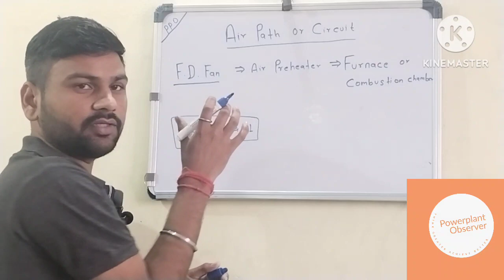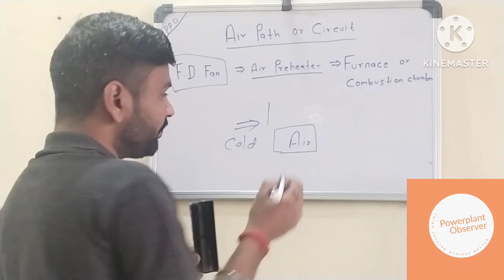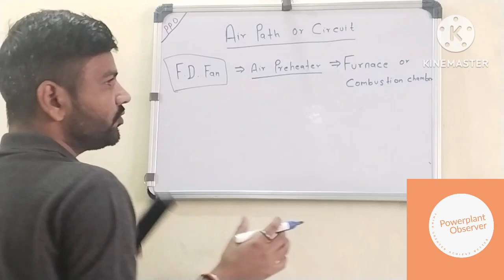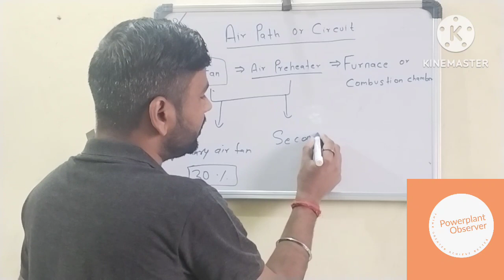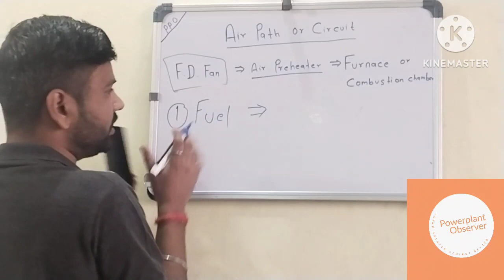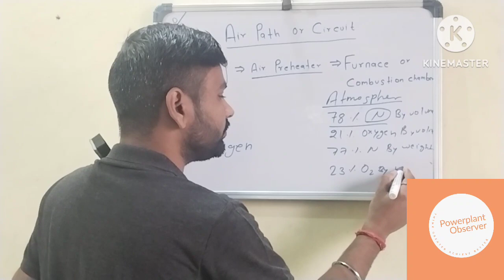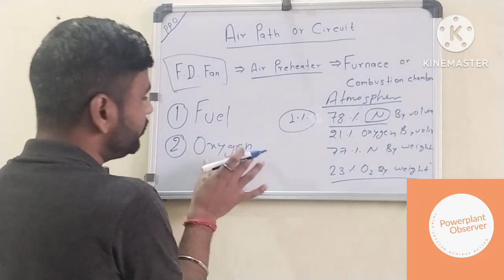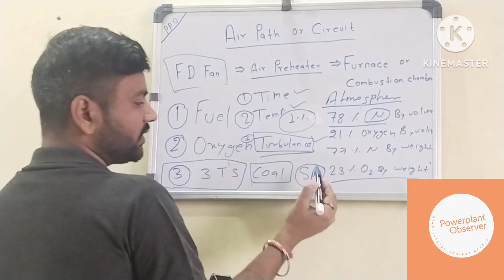Air Path In Boiler#interview